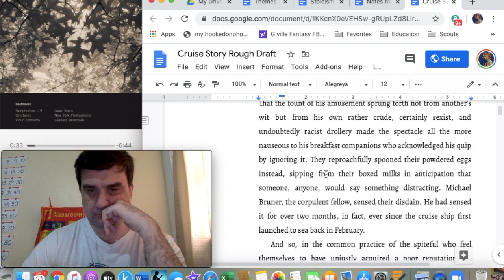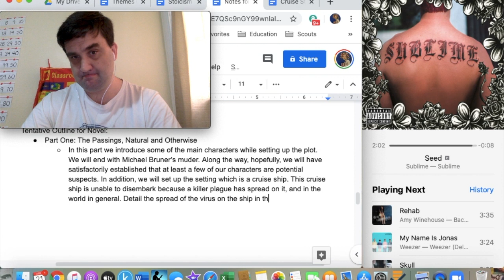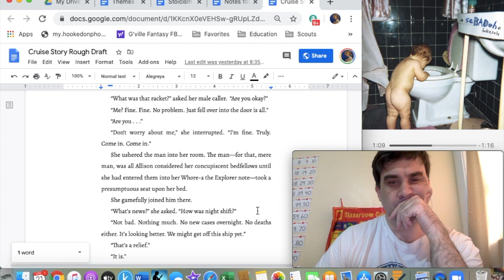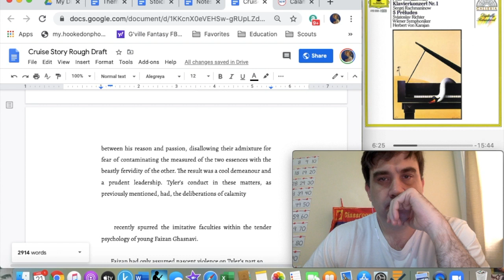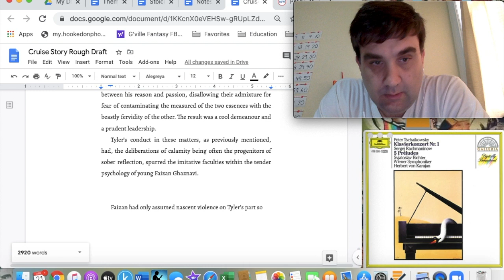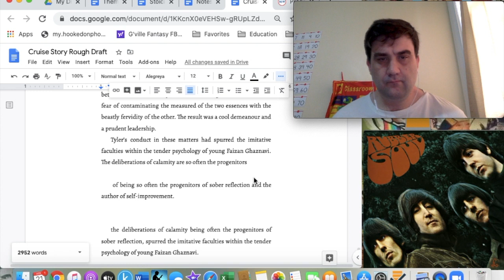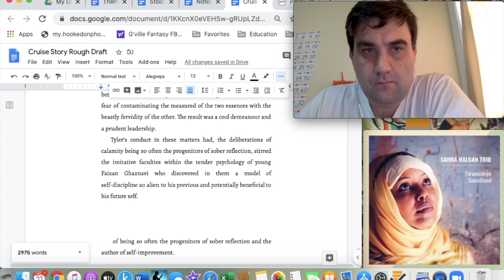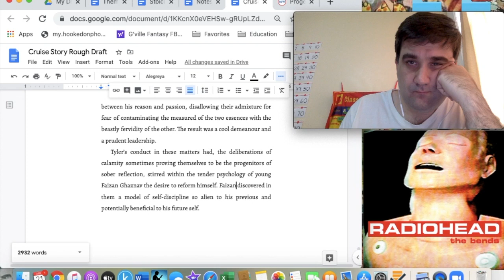Life of a Writer: Novel Writing April 21, 2020 (First Hour Session)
WRITER'S JOURNAL

There is a character is Albert Camus' The Plague, Grand is his name, who absurdly labors over a single sentence in a novel he's writing. It's a strange subplot. Throughout the novel Grand continuously edits this single sentence, changing the verbs, substituting in synonyms, removing adjectives. He obsesses, unable to move on to the next sentence.

That's how I feel today. Just like Grand. Every bit as absurd and comic as Grand, too, because it's highly likely no one will ever read the sentence I worked on during this hour of belabored writing today. I'm going to keep with it though, plugging along, a poor Sisyphus from Queens with his forever rock heaved on his shoulder but a smile on his face.

WHAT IS THE LIFE OF A WRITER PROJECT?

On April 14, 2020 a sentence popped into my head. I thought it was funny and I wrote it down. Then I followed it with another sentence. Soon I was 1,200 words into what appeared to be a novel.

So I decided to document what writing a novel looks like. It's a ridiculous idea, I know. I fully expect to quit.

Until I do, however, the idea is to either write 500 words or sit at my computer for two hours thinking about the novel, whatever comes first, and then post the results here on my YouTube channel.

If, for what reason I cannot possibly fathom, you'd like to read what I'm writing and comment on it you can do so at this

I'm going for something like Agatha Christie meets Fyodor Dostoevsky.